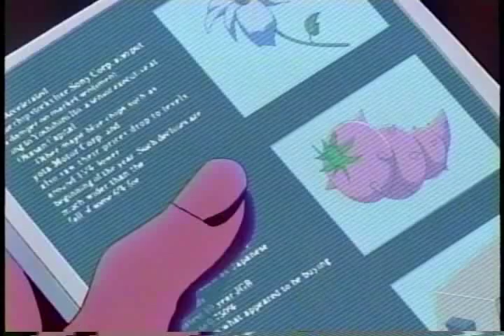F-Zero Falcon Densetsu 45 - Zoda (part 1)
Roger Buster and Draq have sent a mysterious cargo to Lightning. Zoda knows that it's about Black Shadow (but they didn't know that), so he takes them as hostages and will release them when Ryu and the others find out what it is. Miss Killer\Haruka and Zoda asked Black Shadow what it is, but he didn't want to tell them. It's a secret.
Suubtitles have been added.